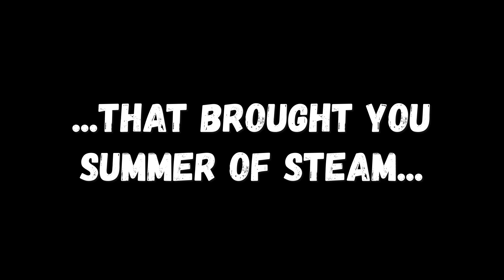Summer Of Space Announcement Trailer!!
Start your ignition sequences, and set you guidance to internal, because the sequel to Summer Of Steam is here!! Believe me when I say that this time it's gonna be outta this world!!

Chapters 📖
N/A

I will make sure to respond as soon as I find the time to do so!

Upload Schedule 📅
Mon: (Surviving Mars) ↔ (Modded Season 6)
Tues: (American Truck Simulator) ↔ (Car Mechanic Simulator VR)
Wed: The Occasional Vlog
Thurs: (Railroads Online) ↔  (DerailValley VR)
Fri: (FS22 Calmsden Farm) ↔ (FS22 Zielonka)
Sat: Live Streams | Shorts | Extras
Sun: (Mission Moonshot) ↔ (Reentry)

PC SPECS 💻
CPU: Intel Core i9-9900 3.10 GHz
GPU: Nvidia Geforce RTX 3060 12GB
RAM: 32GB DDR4